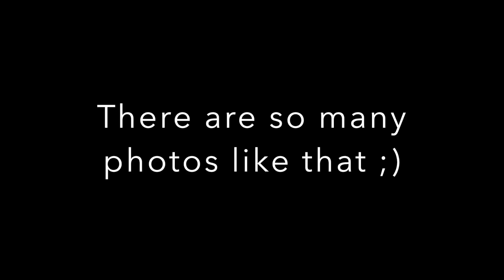Jenica Presents: Rodriguez Family Feud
This video is about our Family Feud audition that we taped and sent in to Steve Harvey to try and get on the show. Here is the audition!

And in case you happen to think we are really funny and want to watch the Blooper reel from the audition, you can catch that here: